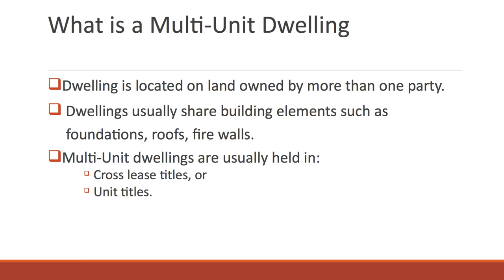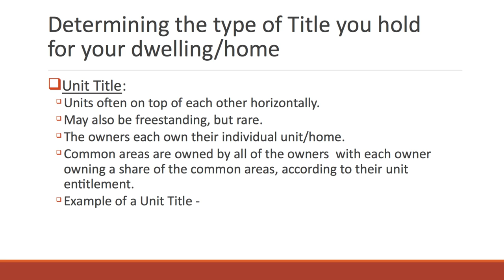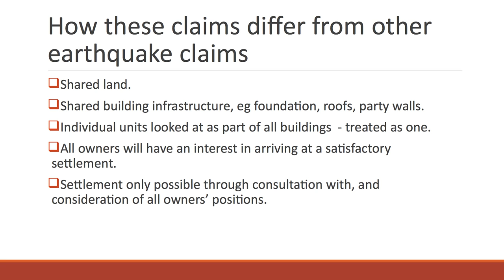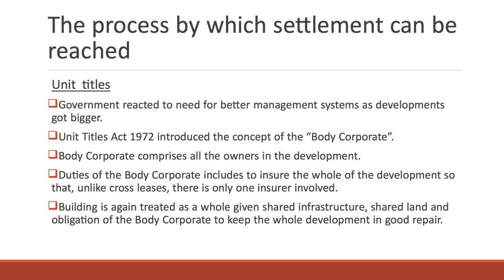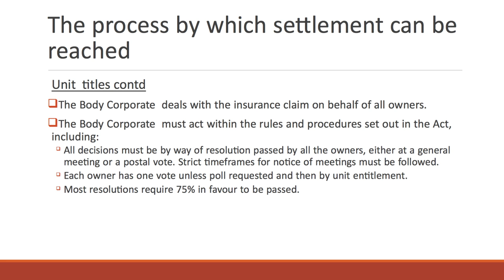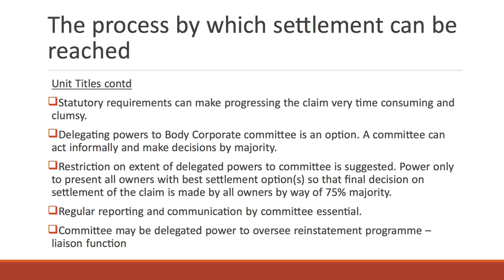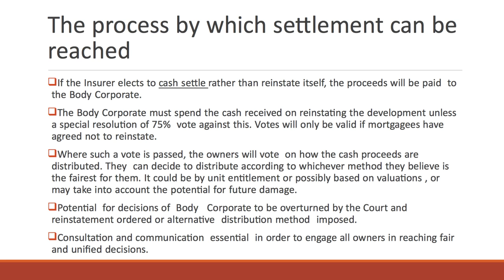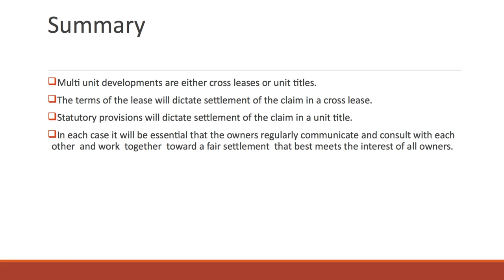Multi-unit buildings: Navigating your way through earthquake claims seminar - 16 July 2015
This seminar is presented by John Goddard and Victoria Wood, solicitors with Residential Advisory Service (RAS).

RAS provides impartial help to residential property owners who are facing challenges in getting their home repaired or rebuilt after it has been damaged by the Canterbury earthquakes.

The presenters explain what a multi-unit building is and outline how owners may progress their earthquake claim and reach settlement.